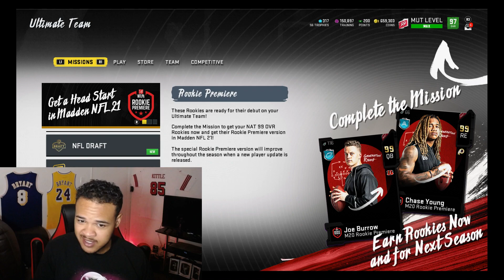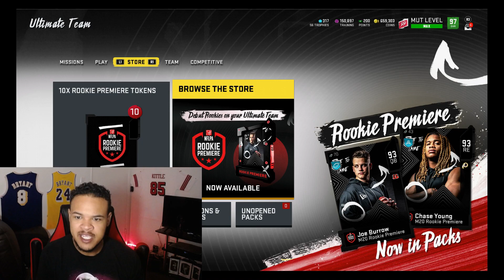NO MORE CONTENT FOR THE REST OF THE YEAR IN MADDEN 20!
MADDEN HAS OFFICIALLY COME OUT AND STATED THAT THEY ARE DONE RELEASING CONTENT FOR THE MADDEN 20 SEASON! MADDEN 21 DROPS AUGUST 24TH FOR THOSE WHO PRE ORDER THE MVP EDITION OR THE DIGITAL DELUXE EDITION! LET ME KNOW DOWN BELOW WHICH ONE YOU GUYS PLAN ON PURCHASING! IM GOING WITH THE MVP EDITION. AND IF YOU GUYS HAVE E.A ACCESS THE GAME IS ONLY 80$ AT THE MOMENT! LETS TAKE ADVANTAGE!

Be sure to Subscribe for more madden 20 training method & madden 20 coin method Content all year long and for daily uploads make sure you click that bell for all post notification! I could not do this without all of your support! You guys are legends!